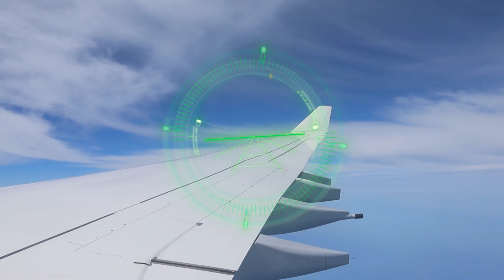LoFi Love: A Laid Back Playlist for a Relaxing Day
L o f i L o v e :A Laid Back Playlist for a Relaxing Day
L o f i L o v e :
FREE Ways To Help Me:

💐 Welcome to Lofi Dayli 🙆‍♀️

The Lofi soundtrack is ideal for calming anxiety, learning, reading, painting, working from home, playing video games, doing homework, sleeping, preparing for exams, taking a break, cooking, or just relaxing with your friends.

With this technology, anyone can now create their own custom compositions, utilizing the power of artificial intelligence. So why not give it a try and see what musical wonders await?